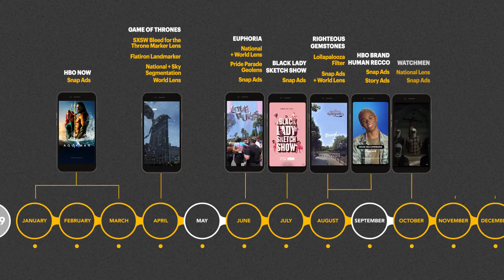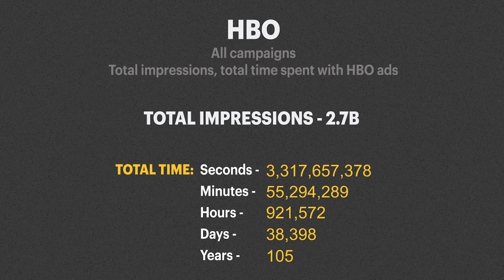HBO SNAP SIZZLE